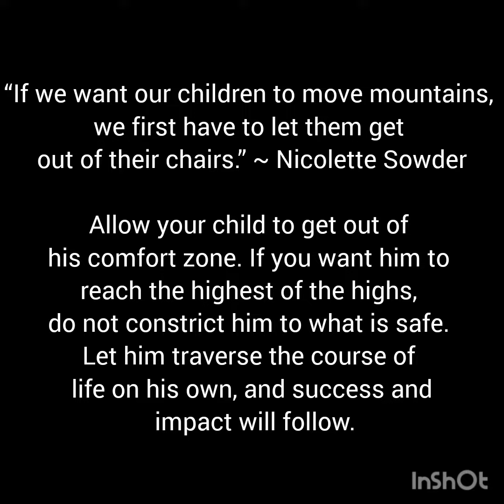Kidzee Modinagar Active Learning preschool teaching day.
“If we want our children to move mountains, we first have to let them get out of their chairs.” ~ Nicolette Sowder

Allow your child to get out of his comfort zone. If you want him to reach the highest of the highs, do not constrict him to what is safe. Let him traverse the course of life on his own, and success and impact will follow.